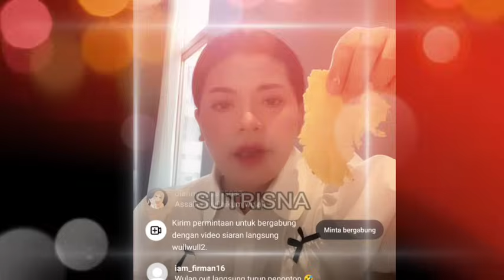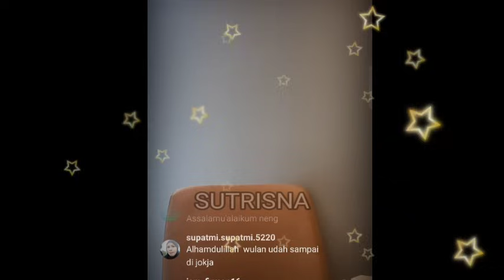WULAN SUDAH TIBA DI JOGJA PAGI INI ALHAMDULILLAH SAMPAI DENGAN SELAMAT, SEMOGA LANCAR OFF AIR AMIN